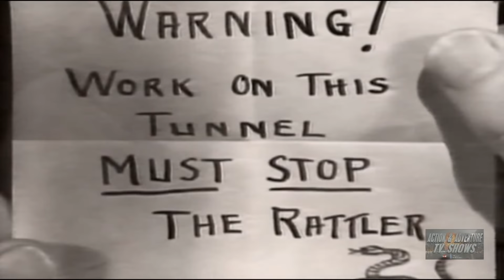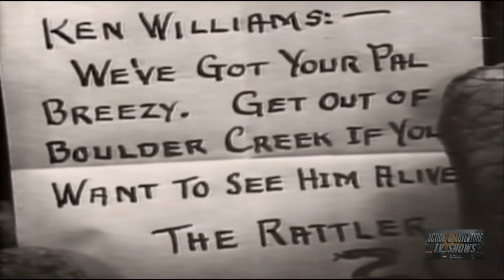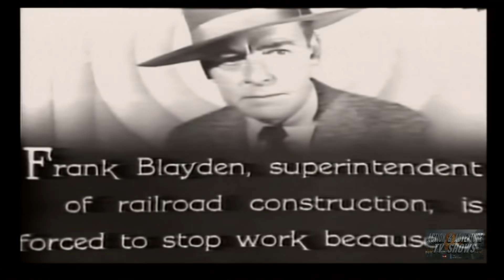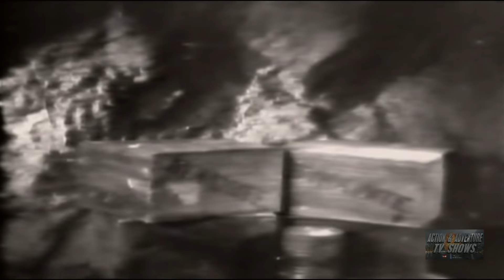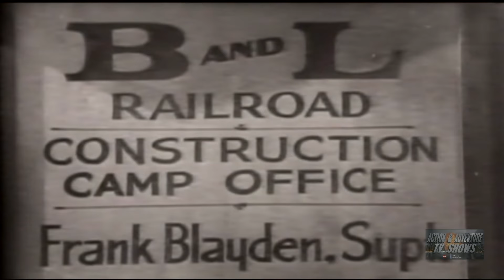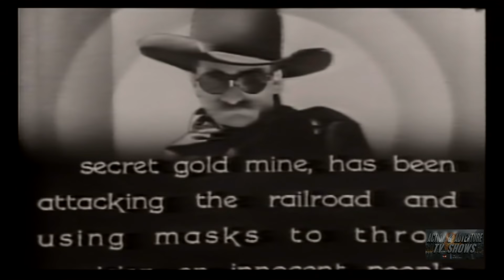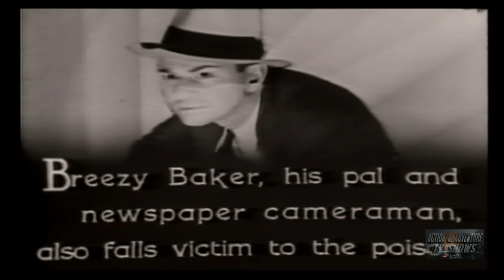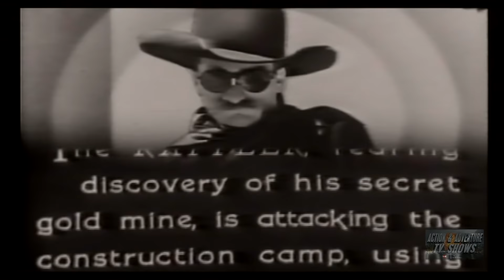Mystery Mountain (1934) | Complete Serial - All 12 Chapters | Ken Maynard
Ken Williams is determined to discover the identity of the mysterious Rattler, who preys upon railroads and transportation companies like that owned by Jane Corwin. The Rattler is especially difficult to catch because of his skill at disguising himself as other people.